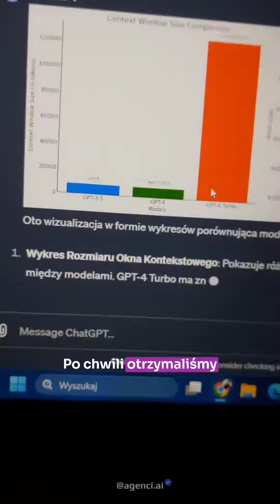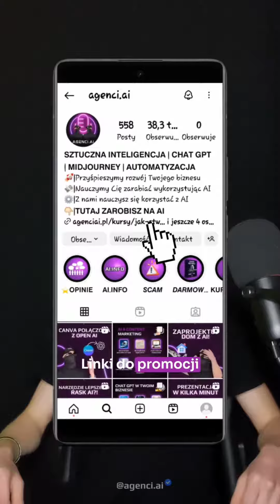❗️CHAT GPT 4 JEST JESZCZE LEPSZY NIZ WCZEŚNIEJ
❗️CHAT GPT JEST JESZCZE LEPSZY❗️

Po ostatnich aktualizacjach, jakie wprowadziła firma OpenAI w ChatGPT nie musimy już się przełączać po między poszczególnymi funkcjami. Można teraz korzystać z wszystkich funkcji płatnej wersji w ramach jednego okna rozmowy.
A jak to działa?
O tym dowiesz się z dzisiejszego materiału.